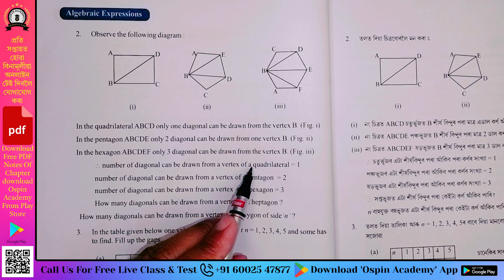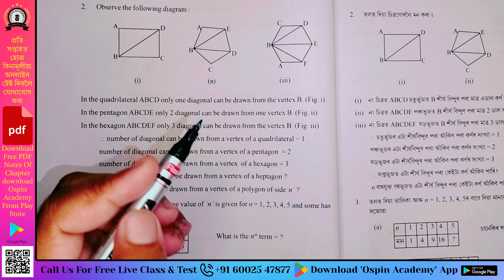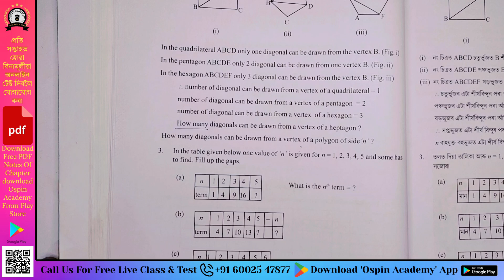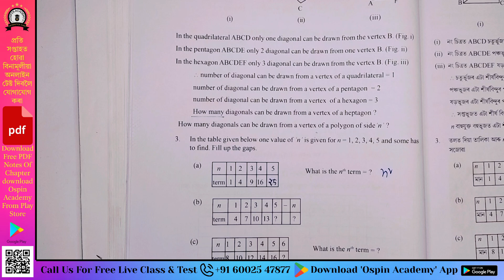Class 7 Maths Ex 12.4 | Question 2 and 3 | Algebraic Expressions | Assam SCERT Chapter 12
Welcome to our in-depth session on "Algebraic Expressions (বীজগণিতীয় ৰাশি)" from Assam SCERT Class 7 Mathematics!
তলত দিয়া লিংকৰ জৰিয়তে তুমি আমাৰ Class 7 Mathematicsৰ পূৰ্ণ কোর্সটো (Course) লব পাৰিবা
য’ত অধ্যায় ভিত্তিক ব্যাখ্যা আৰু সম্পূৰ্ণ সমাধান উপলব্ধ।

we’ll cover detailed solutions for Exercise 12.4, Questions 1 to 6, focusing on essential concepts like:
1. Formation of Algebraic Expressions (বীজগণিতীয় ৰাশি গঠন)
2. Variables (চলক)
3. Constants (ধ্ৰুবক)
4. Coefficients (সহগ)
5. Like Terms and Unlike Terms (সদৃশ আৰু বিসদৃশ পদ)
6. Monomials, Binomials, Trinomials, and Polynomials (একপদ, দ্বিপদ, ত্ৰিপদ আৰু বহুপদ ৰাশি)

By the end of this video, you’ll have a strong understanding of algebraic expressions and their applications in solving complex problems.

Stay updated with the latest notes, study materials, and participate in discussions by joining our dedicated Class 7 Mathematics WhatsApp group

Explore More:

Download our official app, Ospin Academy, on the Play Store for exclusive access to our resources, tests, and notifications: Download App